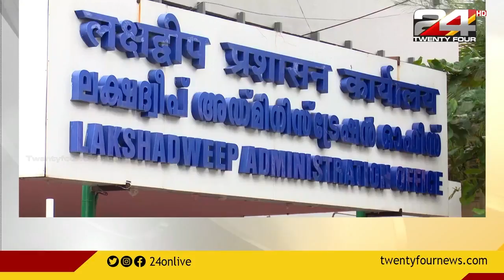ലക്ഷദീപ് ഫാമിലെ പശുക്കളെ ഇതുവരെയും ലേലം ചെയ്യാനായില്ല